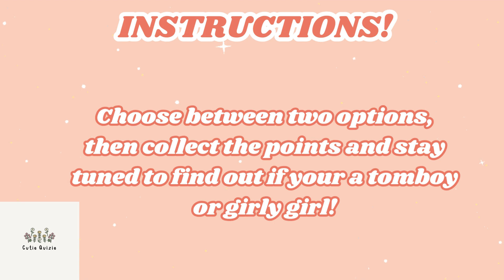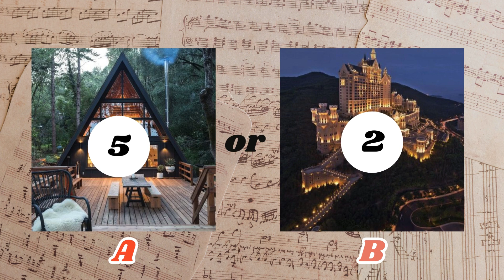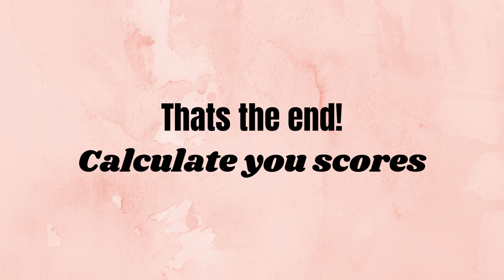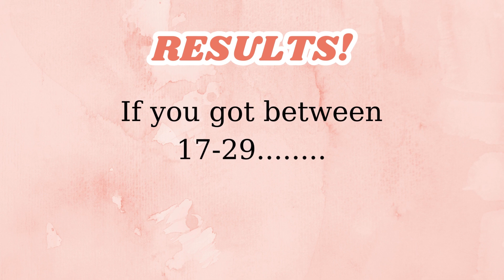🤩Are you an INTROVERT or an EXTROVERT?!😏 2024 personality trivia quiz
🤩Are you an INTROVERT or an EXTROVERT?!😏 Quick quiz to find out today by Cutie Quizie! quiz #2023